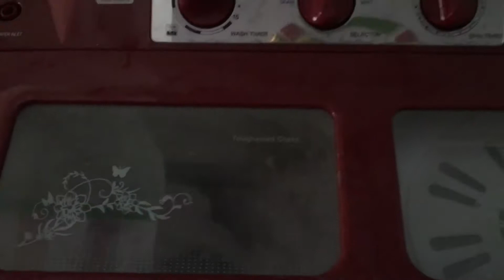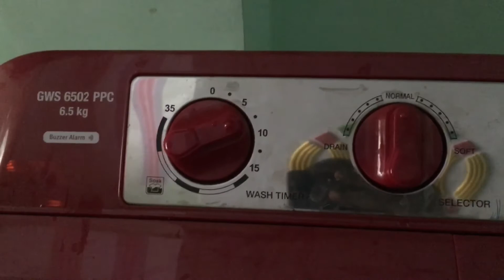Godrej washing Machine working Part -1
How does washing Machine wash your clothes???